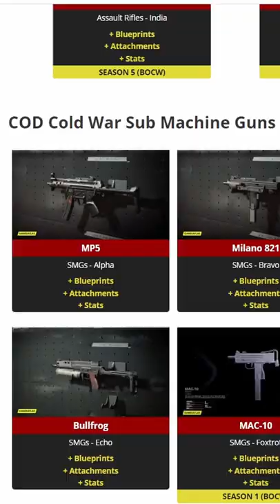Why Warzone 2 will be GOOD.